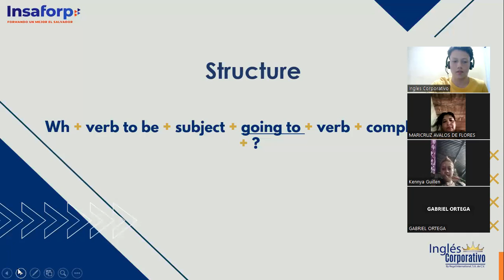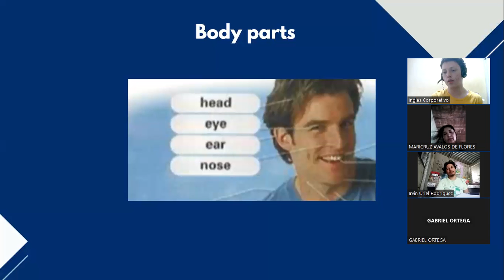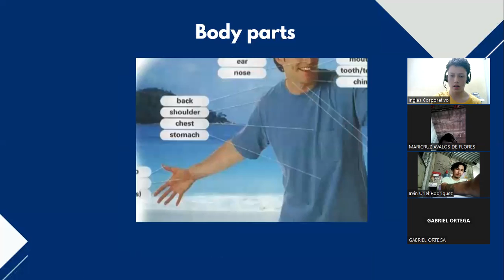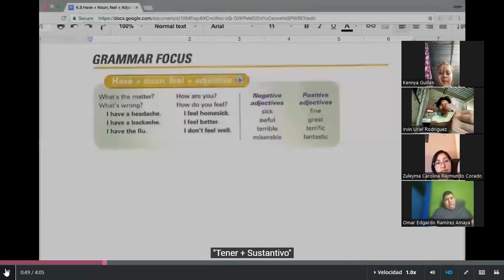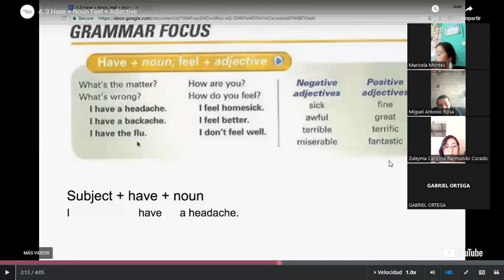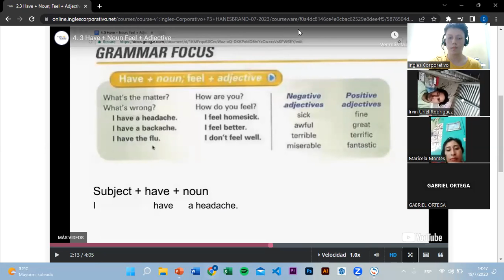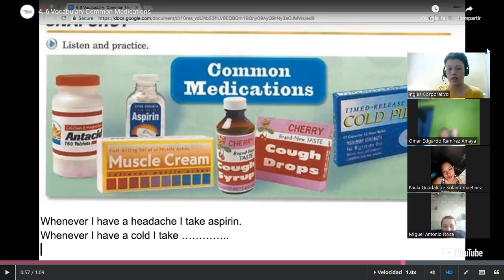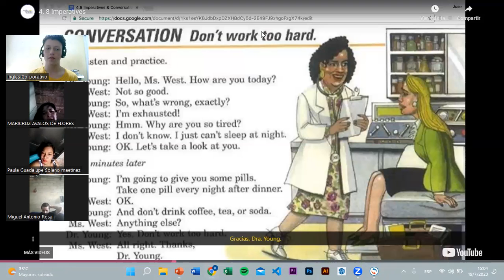SESSION 3 - 19/07/2023 - P3-01-MIXTO-C-07-23 - TREJO - What's the matter?